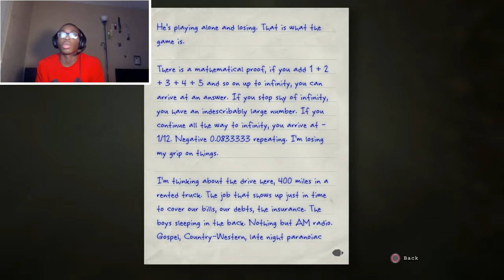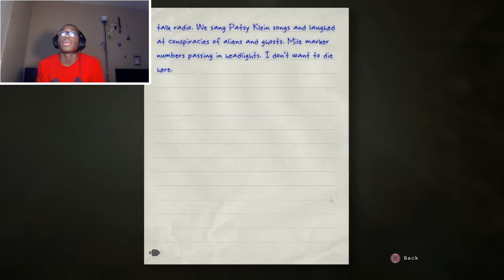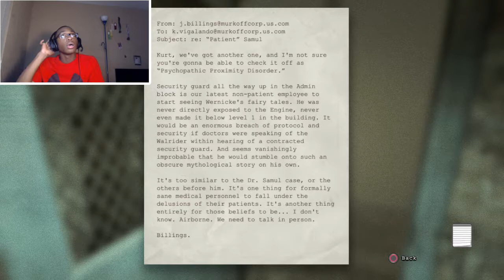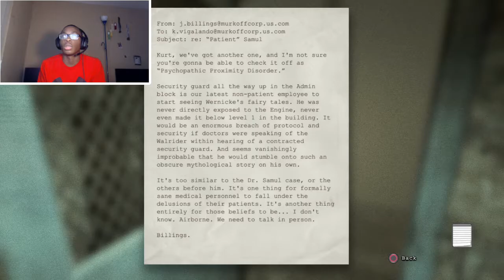Outlast whistleblower #4 | LOOK WHO'S BACK!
And please be sure to like sub and share as it would only take a few seconds of your day and wouldn't hurt anyone. Thank you!